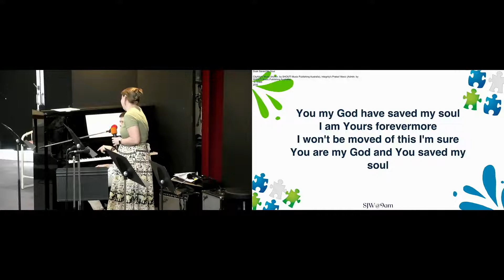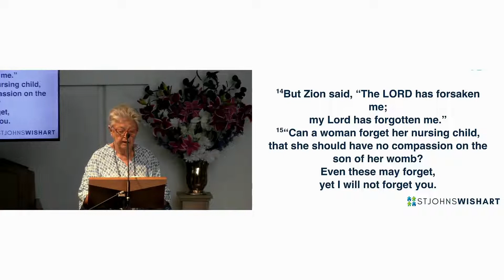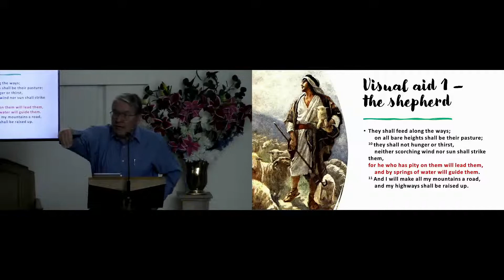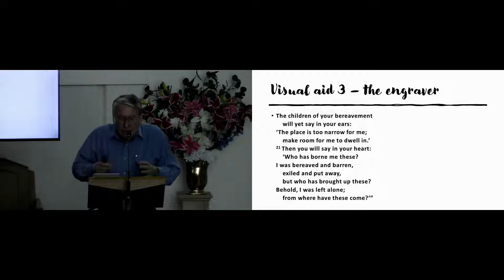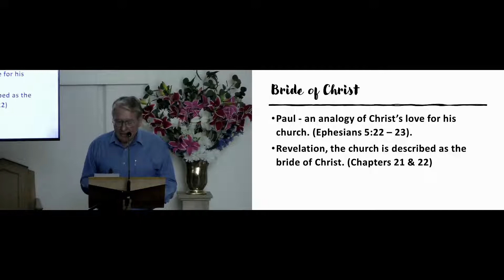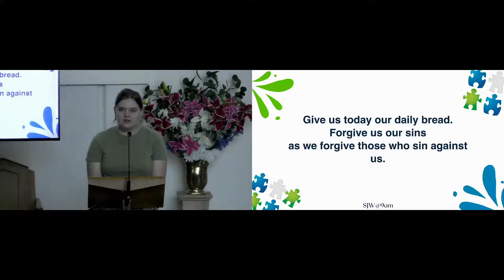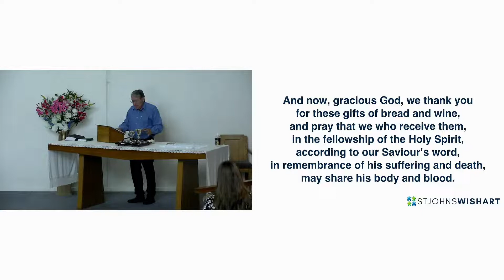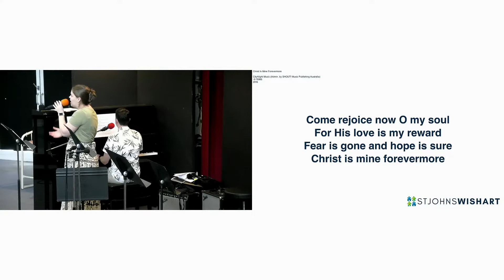Sunday October 16th - 9am Combined Service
St Johns Wishart 9am Service